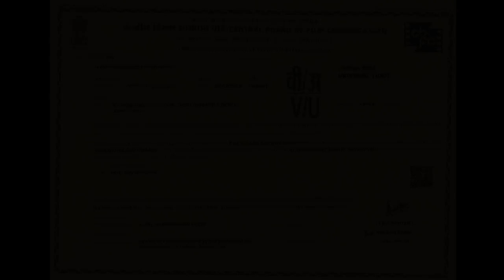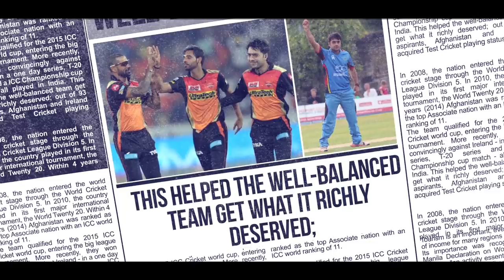Friends Across Forever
A film about the time-tested people to people friendship between India and Afghanistan, told within the context of the Afghan cricket team playing with their home ground in India, with extensive support from the Indian government. These Afghan citizens, and many of their countrymen residing in India, feel comfort and peace due to similar cultural expressions with Indians. Grateful of Indian support, they have made new friends across the spectrum, helping them rebuild their lives.